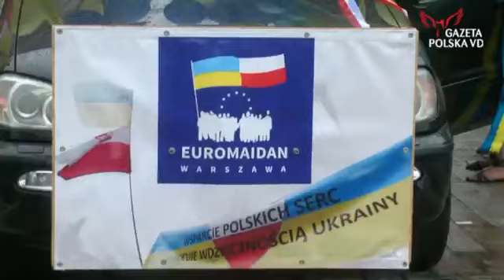Dzień Niepodległości Ukrainy w Warszawie. Ulicami stolicy przeszła parada wyszywanek